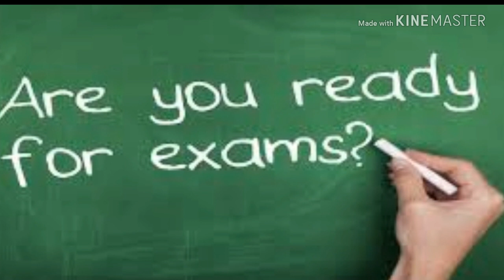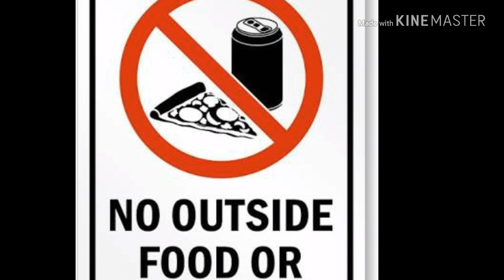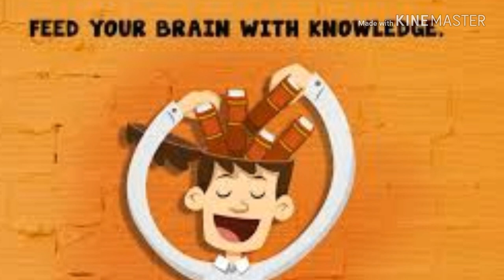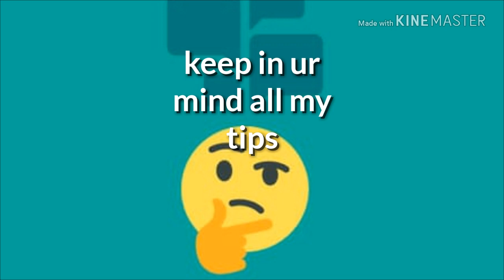How to prepare ur self for examination || easy tips for preparing your self for exams by miss tania